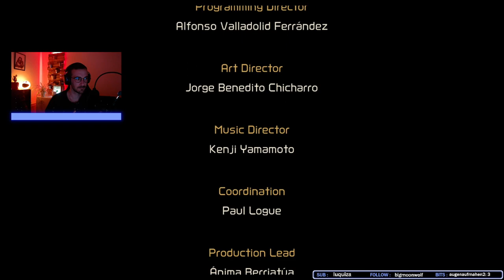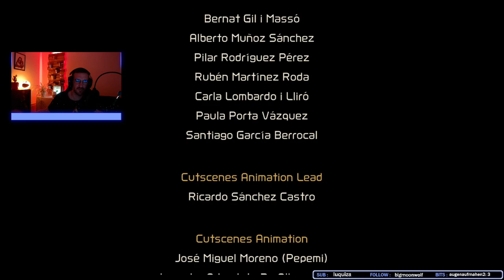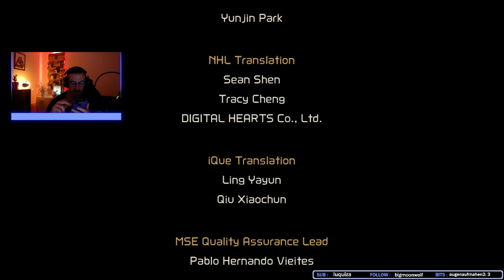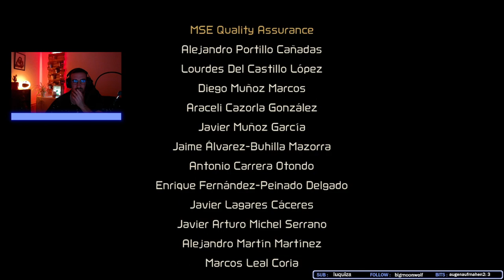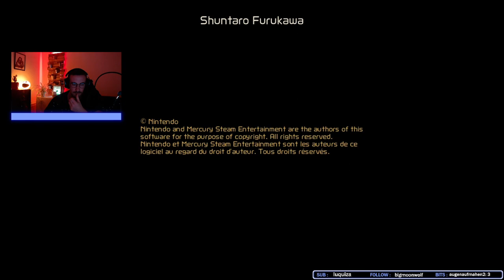ON S'EVADE | Metroid dread (FIN)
Une longue route vous attend

Pour mener à bien la mission de Samus, vous devrez explorer les profondeurs d'une planète tentaculaire pleine d'environnements uniques, de dangers mortels et de mystérieux secrets. Utilisez tout un panel de capacités, familières comme nouvelles, consultez la carte pour trouver le chemin à suivre et éliminez vos ennemis grâce à votre puissant arsenal.

N'hésite pas à me suivre sur mes réseaux pour être informer de mes lives: